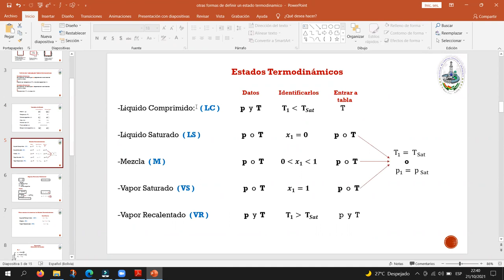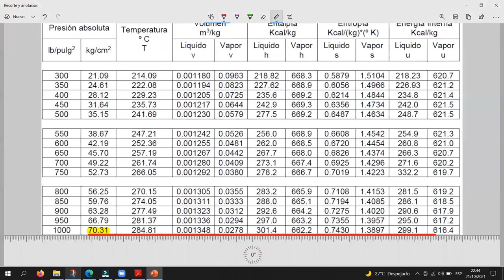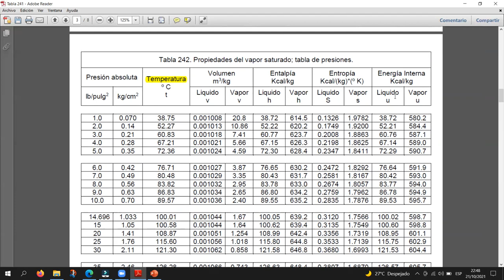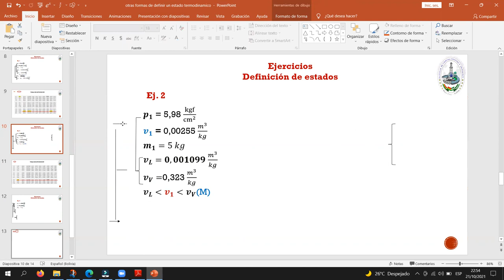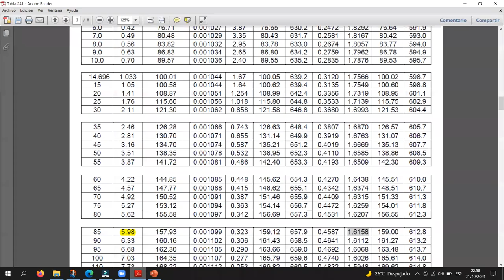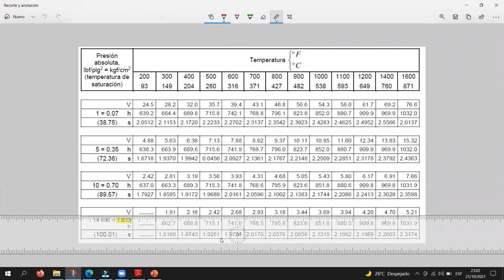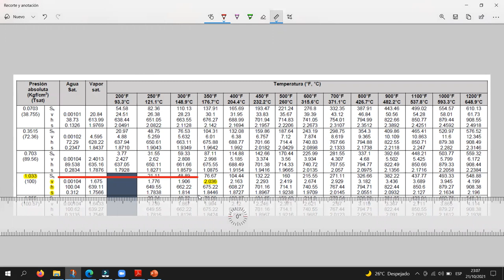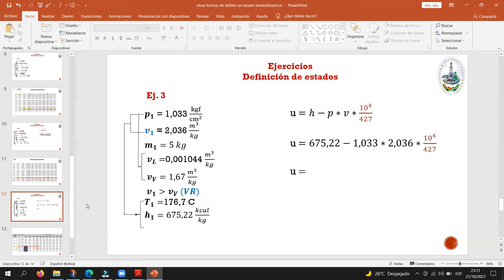AYUDANTIA # 1,1 MEC-244 "I" y "Z" SEM I-2022